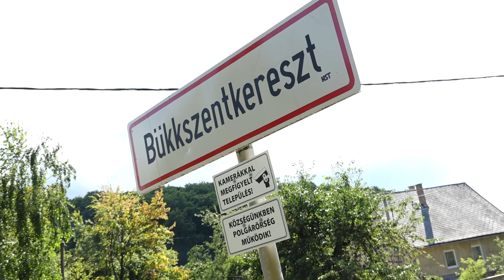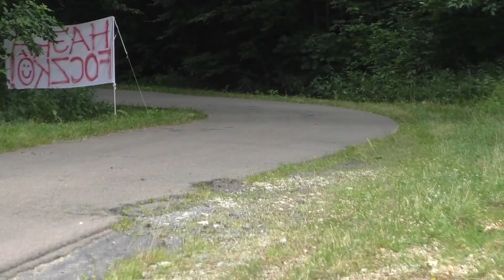Bartha-Pásztor CREDOBUS - BuildIT Bükkszentkereszt MARB| Versenyzői film